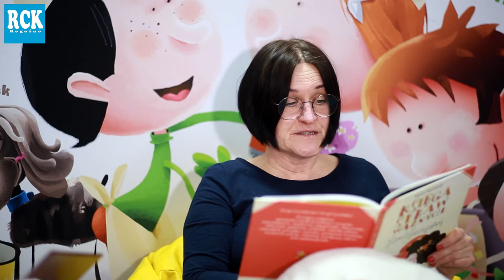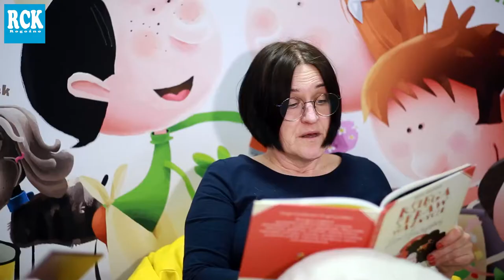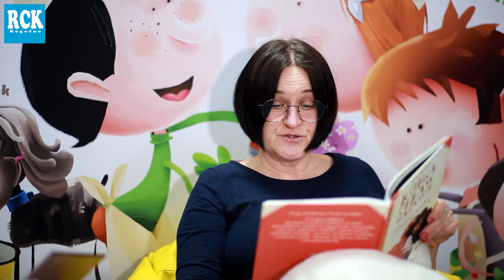Dzień Braci - spotkanie z Joanną Krzyżanek